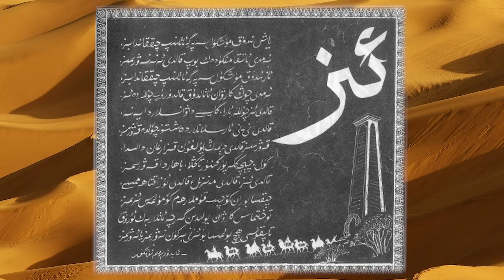Iz - 18 qisim (Abdurehim Ötkür)